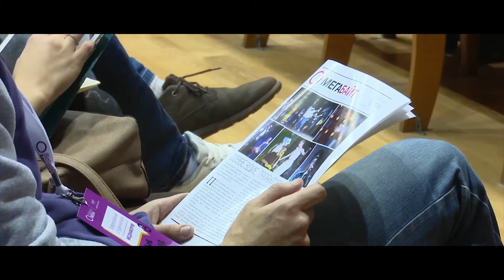Открытие студенческого медиафорума ScienceMedia 2017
В Петербурге 24 марта заработает всероссийский студенческий медиафорум ScienceMedia. Работа форума проходит в четырех направлениях: печатные медиа, видеопроект, радиопроект, электронные медиа. Тематика материалов — наука и образование. В событии поучаствуют журналисты студенческих медиа со всей страны.

Главная задача конкурса — найти талантливые студенческие медиа. Работы участников оценивали компетентные журналисты, медиаменеджеры и другие специалисты. Среди жюри конкурса корресподент газеты «Известия» Владимир Зыков, бренд-менеджер телеканала «Наука» Матвей Горячев, старший редактор журнала National Geographic Travel Дарья Петрягина.

Организаторы события: медиагруппа «Мегабайт», Университет ИТМО и Министерство образования и науки России. Форум проходит в рамках Программы развития деятельности студенческих объединений. Партнеры: сервис SMMplanner, газета «Известия», Информационный центр по атомной энергии, МАСТ, издательство Corpus и Совет обучающихся Университета ИТМО.

Осенью 2015 года прошел первый Всероссийский форум ScienceMedia. Событие посетило более 150 студентов со всей России. На региональном уровне мероприятие состоялось в июне 2016 года.